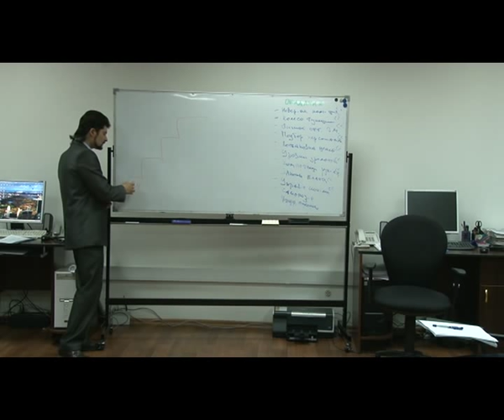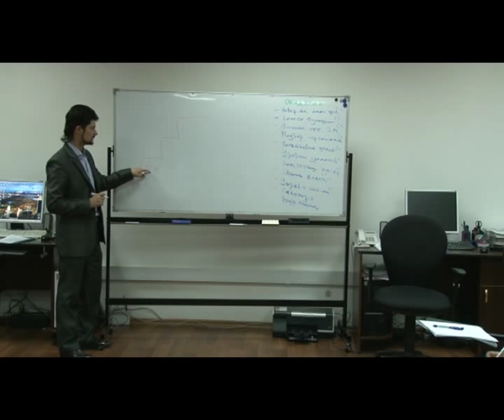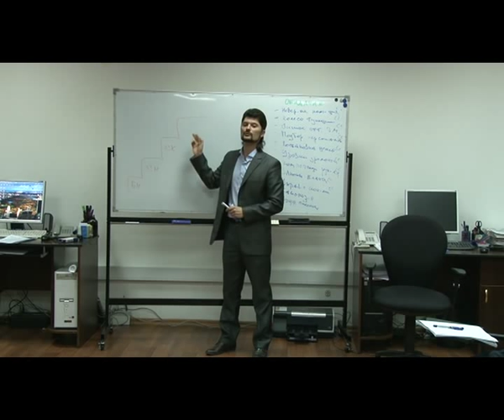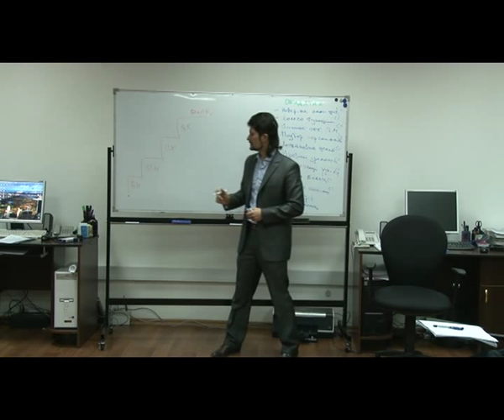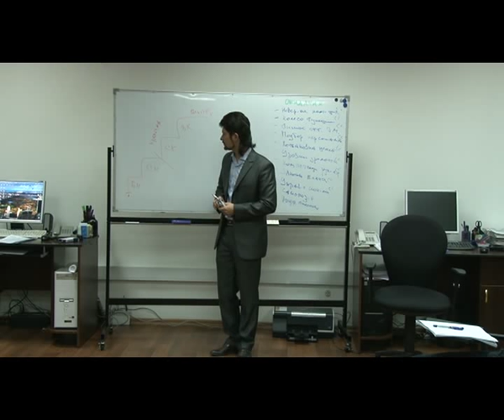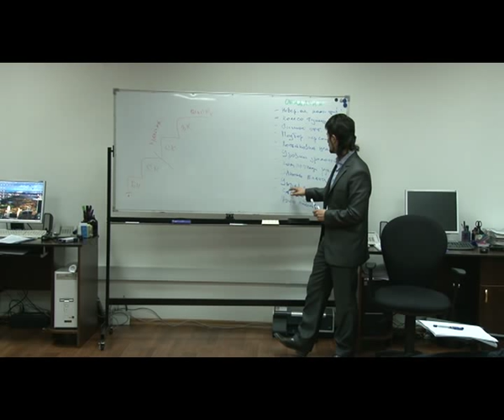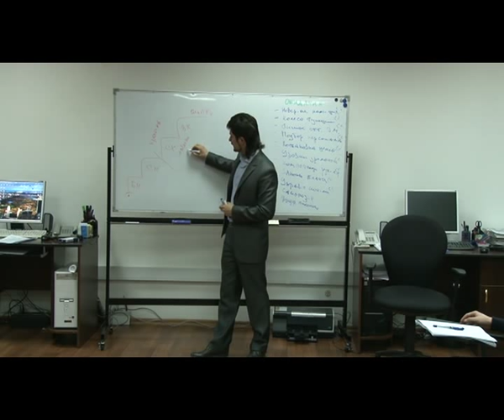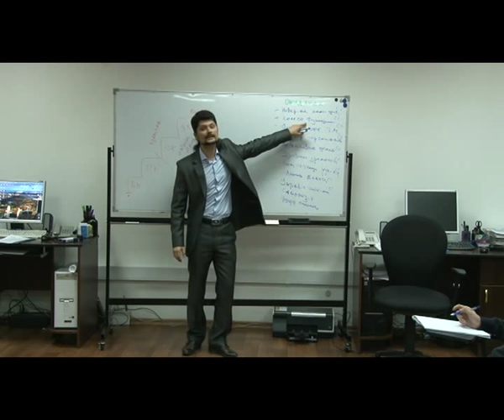Психология Управления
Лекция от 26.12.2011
Преподаватель: Дмитрий Архипов
Алматинская Высшая Школа Управления

Достык 136, БЦ RFCA, оф. 1102.